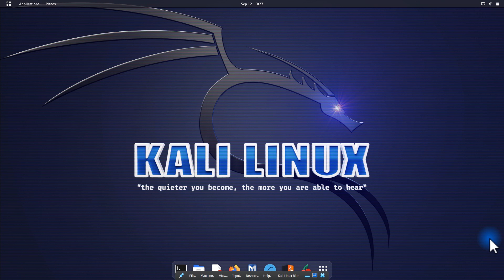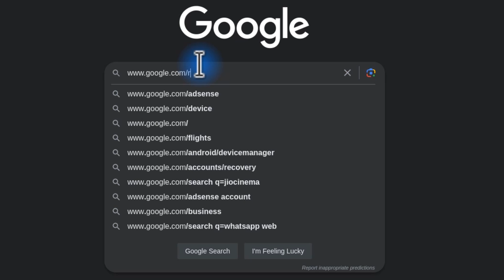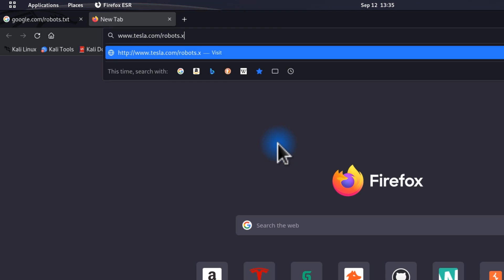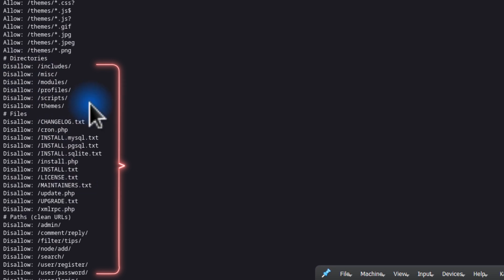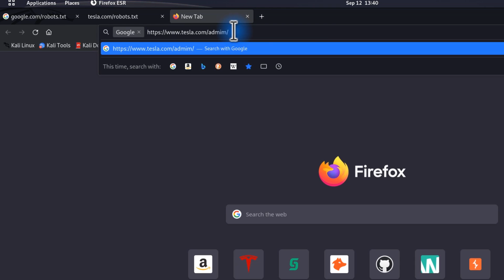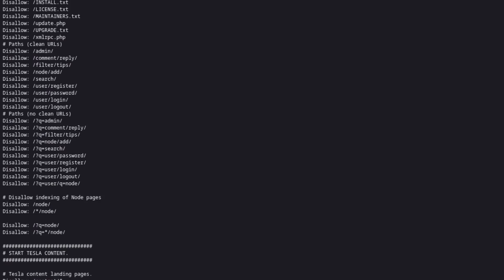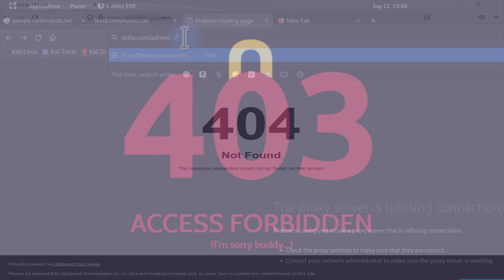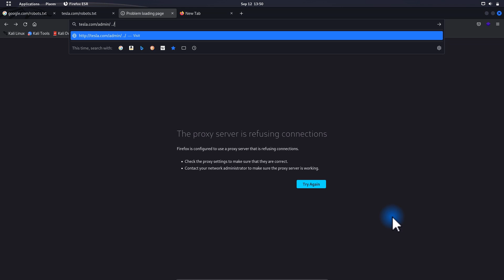Website Hacking ~ Robot.txt Exploitation 🔥⚡️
Learn about the web server metafile discovery and robot.txt and exploit websites with this tutorial. Boost the detailed techniques involved in recognizing, understanding, and utilizing web server metafiles. This tutorial sheds light on the significance of these files in web server configurations. we will teach you metafile identification, security implications, and tips for enhancing your web server understanding.
Topics Covered:
00:00      Intro
01:43      robots.txt